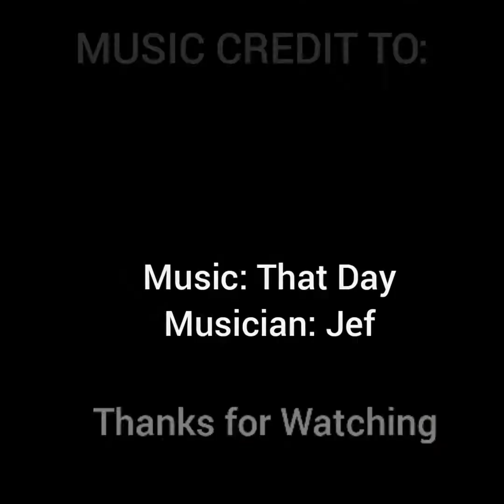Badminton Quick Warm Up & Stretching Before Games